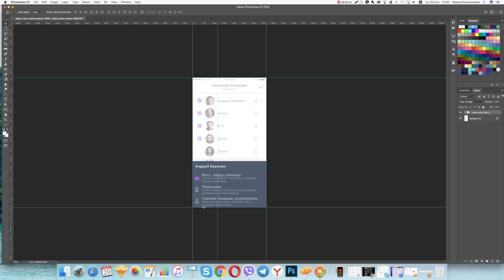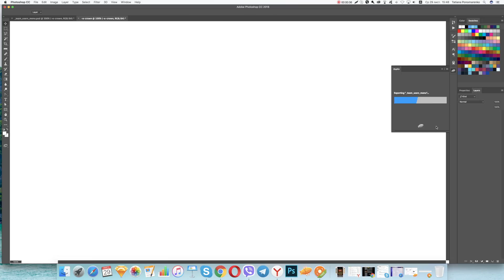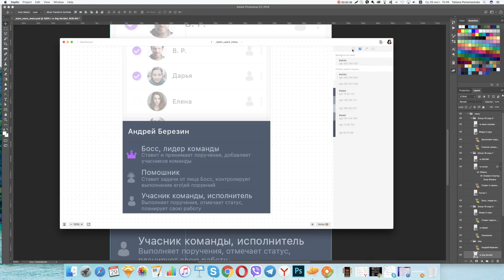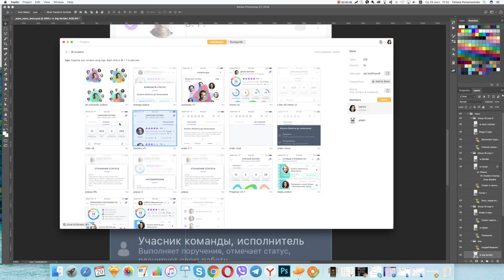from PS to Zeplin if design without artbords